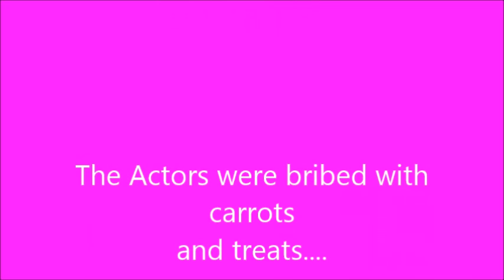The Sheltie Sisters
dog video